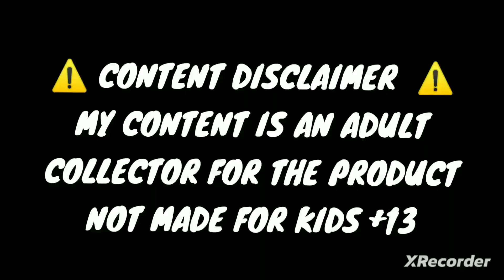(UNPACKING) GATLING DRAGON FLAME BRAND | BEYBLADE BURST BU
GATLING DRAGON IS HERE TODAY
GOT HOME FROM SCHOOL BTW

GATLING DRAGON HAS A VERY STRONG BOUND GIMMICK AND IT ALSO HAVE A DASH DRIVE ON CHARGE METAL.

SO GLAD THEY BRING DANTE BACK.

GENERAL AUDIENCE ONLY